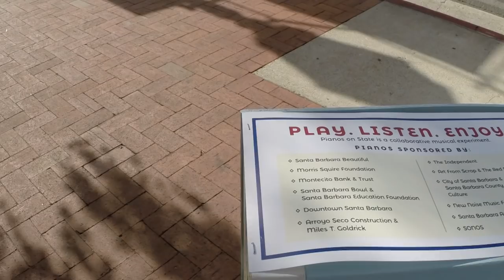Pianos on State Street